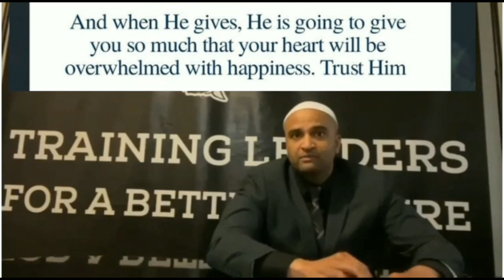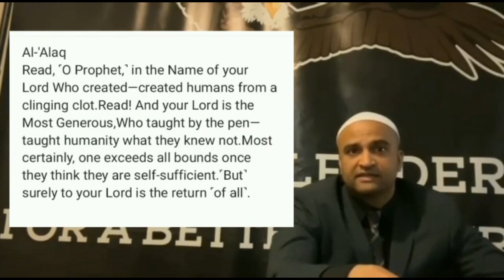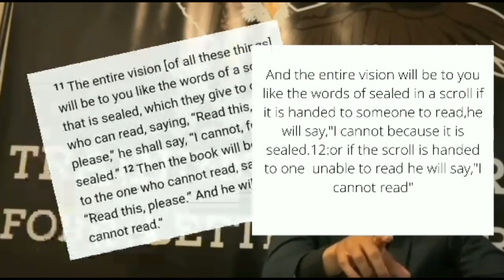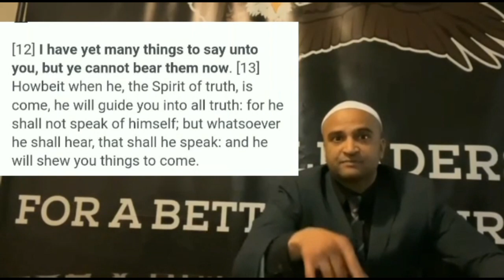Quran was delivered to Jesus BEFORE prophet Muhammad pbuh Inspiration | knowledge | Training leaders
SECRET OF ISAIAH 29 VERSE 11-12 FINALLY REVEALED!! THOUSANDS OF YEARS OF CONFUSION GONE!! | Training leaders for a better future

Must follow